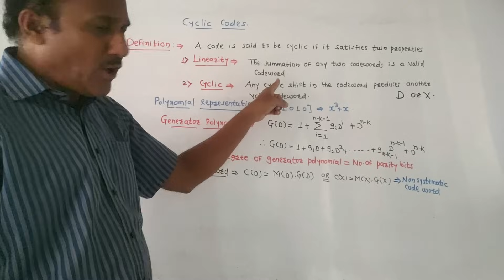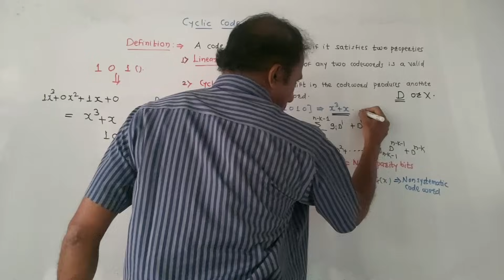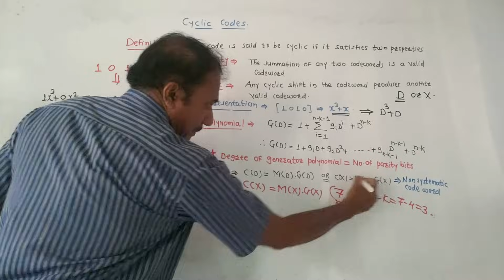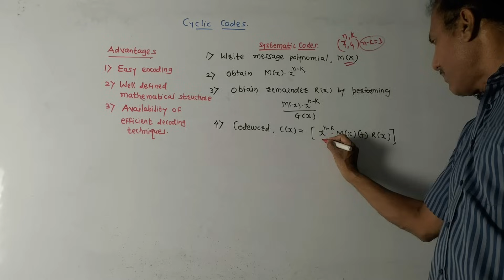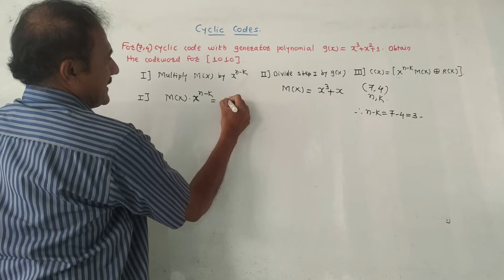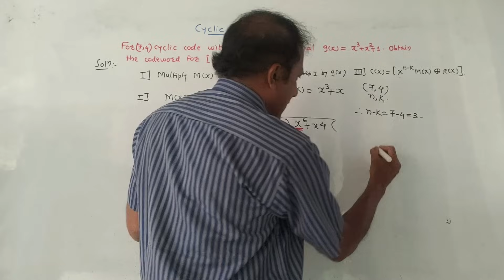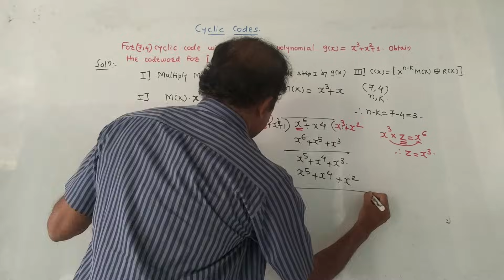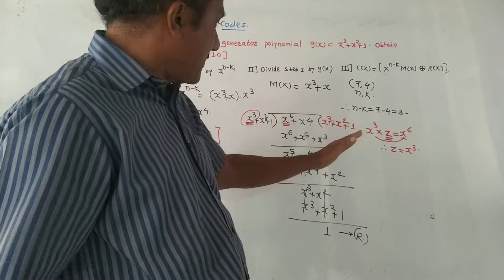CYCLIC CODES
This video explains the generation of cyclic codes.